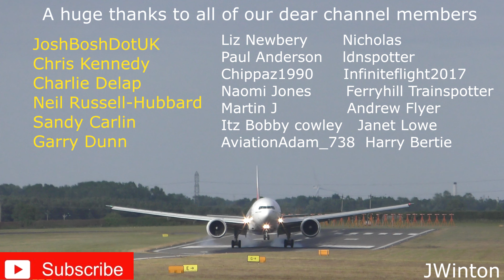(4K) QATAR Airways A350 Returns to Edinburgh Airport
Recently Qatar Airways reinstated the Airbus A350 on the route between Doha and Edinburgh Airport instead of the Boeing 787 Dreamliner.
... COPYRIGHT...